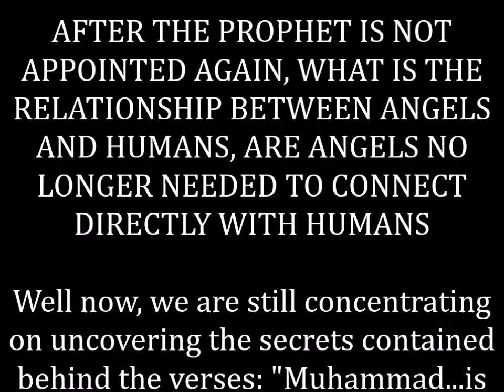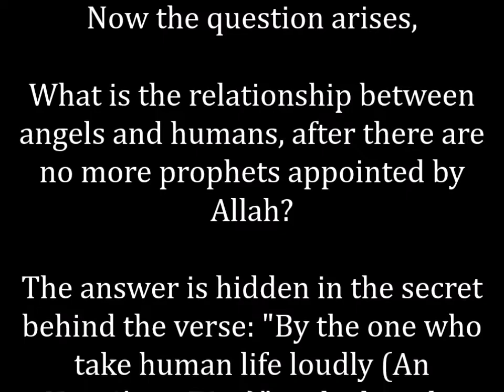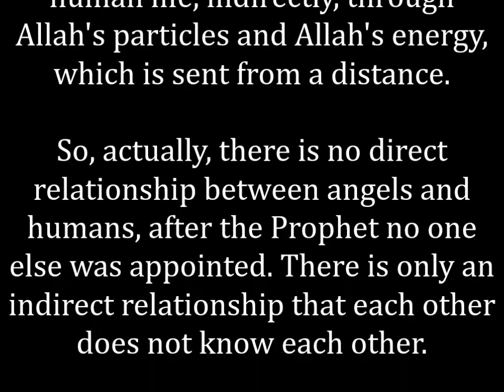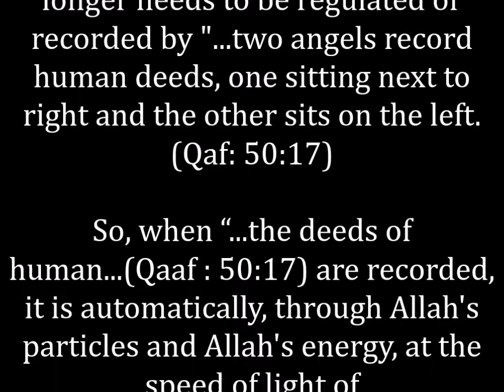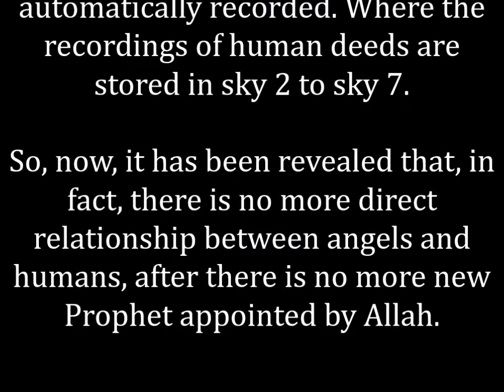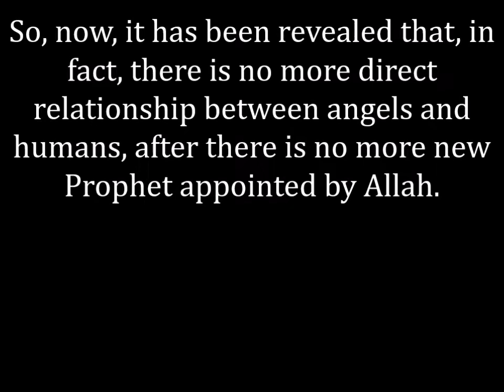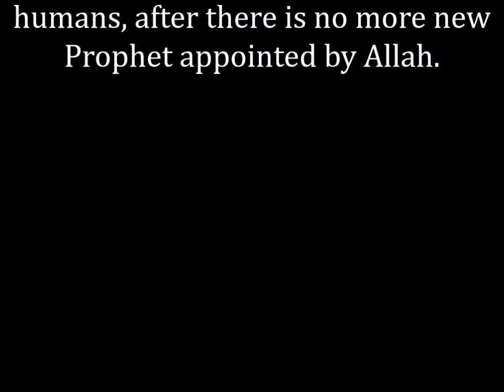UNLOCKING ALLAH'S SECRETS,WHAT IS RELATIONSHIP BETWEEN ANGELS AND HUMANS,AFTER PROPHET IS NO ELECTED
WHAT IS THE RELATIONSHIP BETWEEN ANGELS AND HUMANS, AFTER THE PROPHETS ARE NO LONGER ELECTED